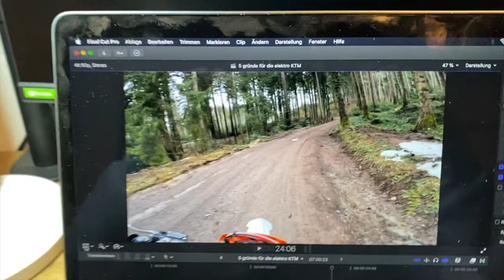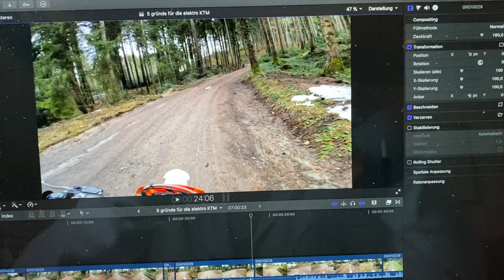5 Gründe für die Elektro KTM e Freeride / Braap Nation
00:00 Einleitung
02:12 Gewicht
02:31 Optik
03:03 Wertstabil
04:06 Ersatzteile
04:43 Qualität